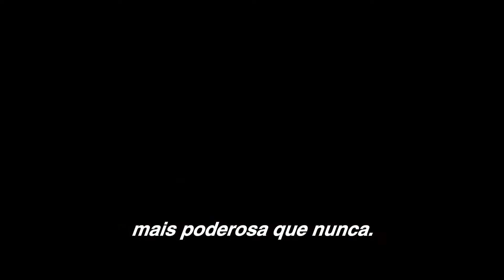Motoqueiro Fantasma: Espírito de Vingança (2012) | Trailer Oficial [Legendado]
Nicolas Cage está de volta no papel de Johnny Blaze em "O Motoqueiro Fantasma: Espírito de Vingança". Depois de se esconder na Europa, Blaze é recrutado por uma seita secreta da igreja para salvar um garoto (Fergus Riordan) do demônio (Ciaran Hinds). Johnny tenta recusar o chamado, mas essa é a sua grande chance de se livrar de sua maldição.

Título Original:  Ghost Rider: Spirit of Vengeance

Direção: Mark Neveldine, Brian Taylor

Produção: Steven Paul, Ashok Amritraj, Michael De Luca, Avi Arad

Produção Executiva: E. Bennett Walsh, David S. Goyer, Stan Lee, Mark Steven Johnson

Roteiro: Scott Gimple, Seth Hoffman, David S. Goyer

Elenco: Nicolas Cage, Violante Placido, Johnny Whitworth, Ciarán Hinds, Christopher Lambert, Idris Elba, Fergus Riordan

Gênero: Ação

Cinematografia: Brandon Trost

Edição: Brian Berdan

Companhia(s) Produtora(s): Columbia Pictures, Marvel Knights, Marvel Entertainment, Crystal Sky Pictures, Michael De Luca Productions, Hyde Park Entertainment, Arad Productions, Inc., Image Nation Abu Dhabi

Distribuição: Columbia Pictures, Imagem Filmes, Swen Filmes

Lançamento(s): 17 de fevereiro de 2012 (Estados Unidos), 17 de fevereiro de 2012 (Brasil), 1 de março de 2012 (Portugal)